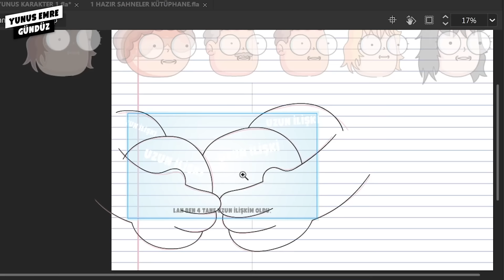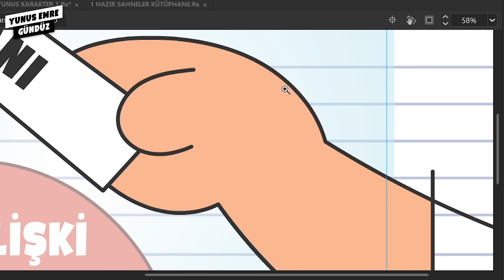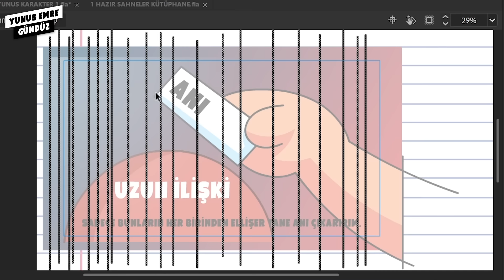SEÇİMLER İLGİMİ ÇEKMİYOR | PODCAST